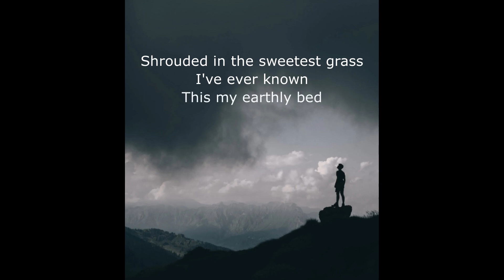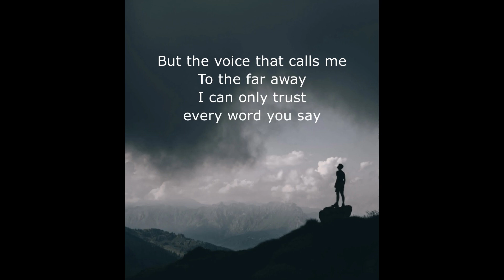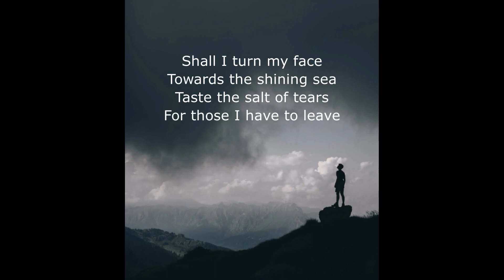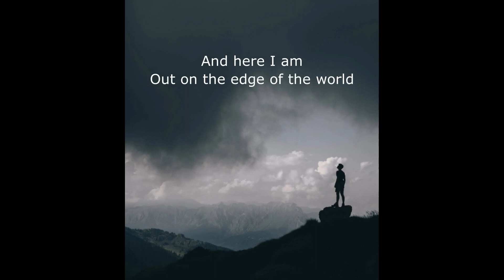Iona - Edge of the World w/lyrics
A pretty song.